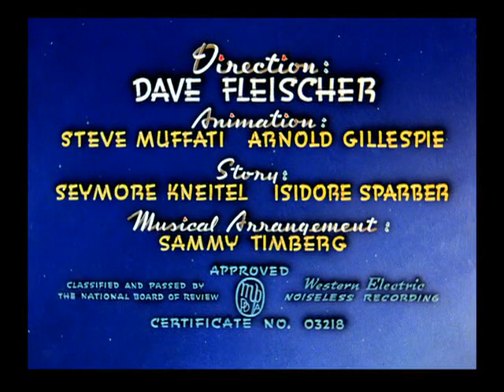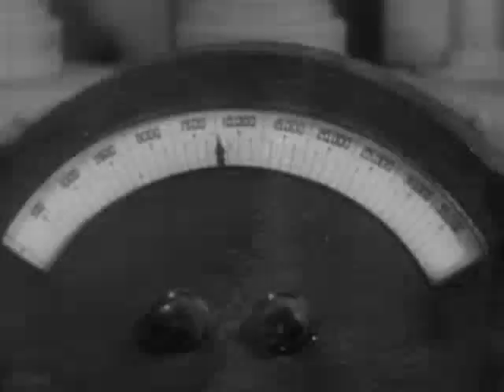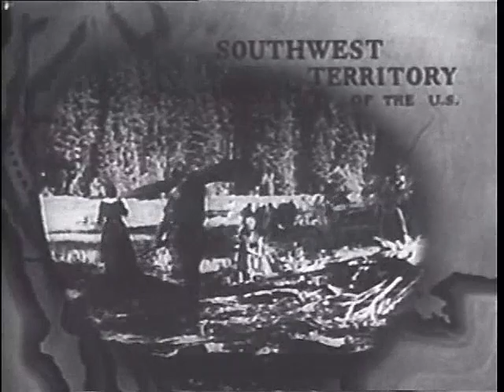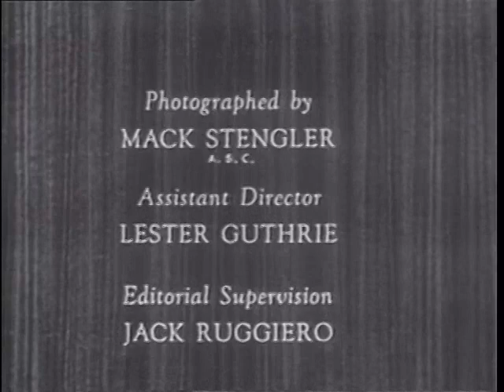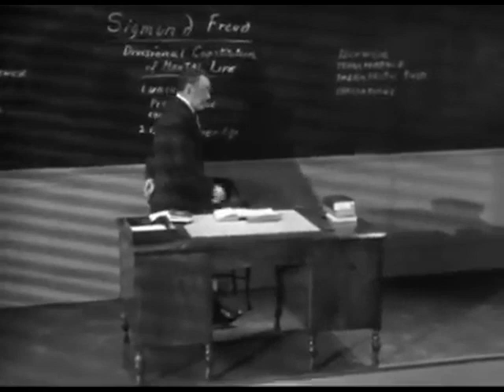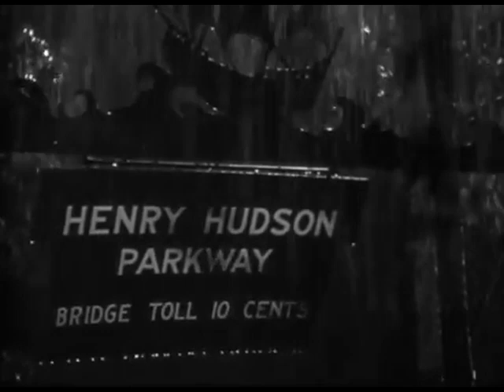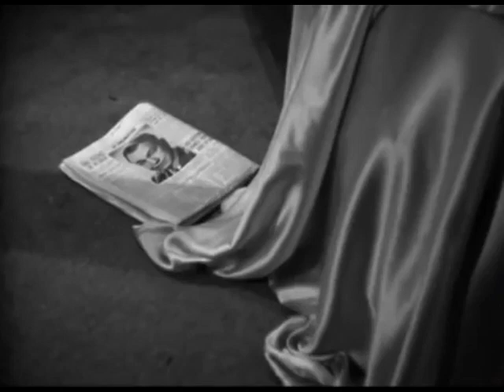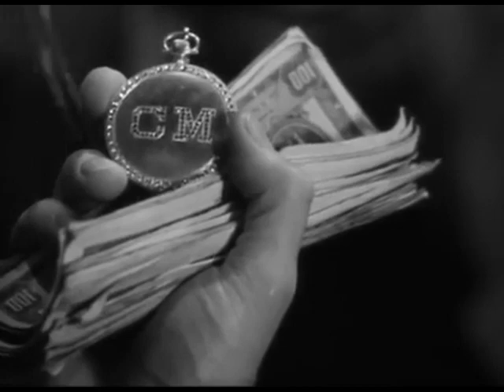Saturday Matinee #5 ☛ Cartoons, a movie serial, The Lone Ranger, The Woman in the Window and more!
Welcome to the good ole days in the movie theater. The Saturday Matinee usually consisted of a cartoon, a movie serial and a DBL feature. I am trying to recreate the same feel here. Hope you have fun! - Billy

Featured Films -

Enter The Lone Ranger (1949) ☛ This TV pilot (episode #1) tells all the background of Silver, Tonto and the mask! It is a really great episode from a historical perspective. Plot: The Lone Ranger is the only survivor of an ambush by the Cavendish gang on a detachment of Texas Rangers. Tonto, a childhood companion stumbles across the injured Ranger and nurses him back to health. The Lone Ranger realizes with everyone thinking he is dead; it frees him to go after any criminals he wants. To hide his identity he makes a mask from the vest of his brother, killed in the same raid.

The Woman in the Window (1944) ☛ When a conservative middle aged professor (Edward G. Robinson) engages in a relationship with a femme fatale, he's plunged into a nightmarish world of blackmail and murder.

Timestamps:
00:00:00 Superman cartoon - Electric Earthquake
00:08:43 Undersea Kingdom - Chapter 1
00:39:32  Enter The Lone Ranger (Pilot Ep. 1)
01:48:21  Intermission
01:53:21 The Woman in the Window
03:32:23 Square guy signoff